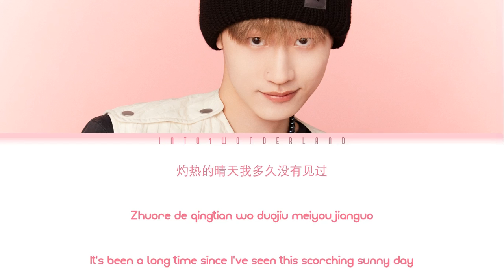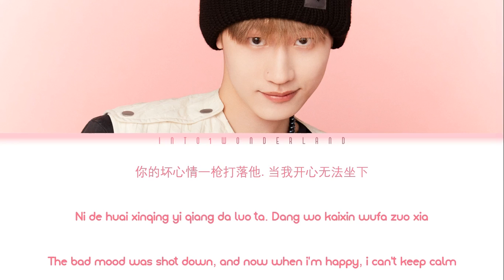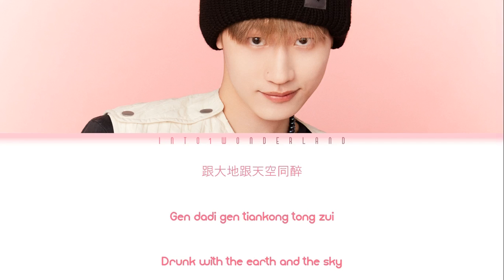INTO1 AK Liu Zhang -《ALOHA》Color Coded Lyrics (Chi/Pin/Eng)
• Artist: INTO1 AK Liu Zhang
• Song: ALOHA
Pinyin & English translation by INTO1 WONDERLAND, please take out with credit!

AK's Lyrics Vlog 4 is finally out, enjoy the fresh and cheerful flavor of the song!

Color coded lyrics (Chinese/Pinyin/English) video of INTO1 AK - 《ALOHA》

We are sorry if there're any mistakes!

English translation by @/into1.wonderland

ak aloha engsub
ak liu zhang song
ak liu zhang rap
 刘彰
 AK 刘彰
into1
aloha ak